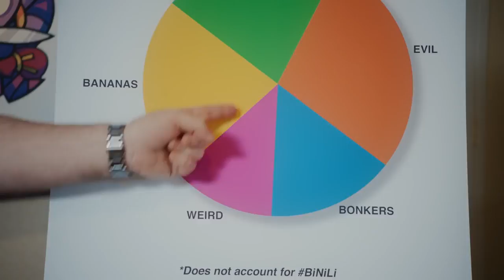Smash Squad — реклама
Рекламный трейлер к выходу игры, в котором обычные люди не сдерживают эмоций и устраивают мордобой

Smash Squad
Жанр: Аркада
Платформа: iOS, Android
Издатель / Разработчик: